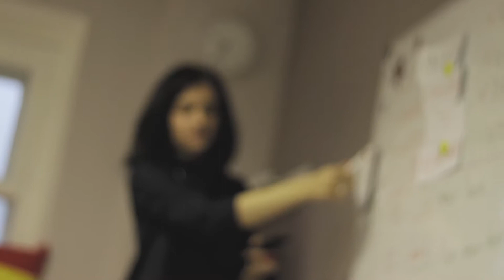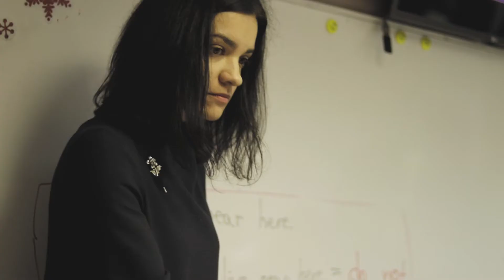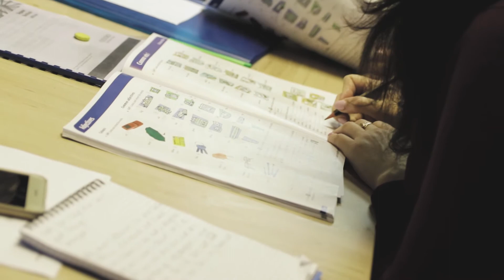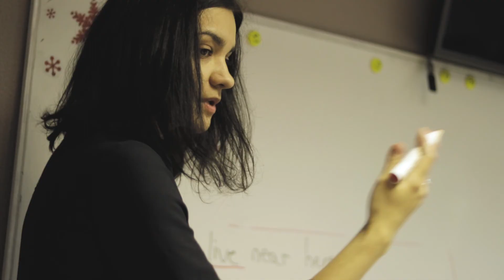Преподаватель английского языка Александра